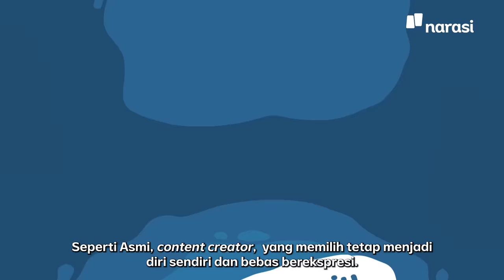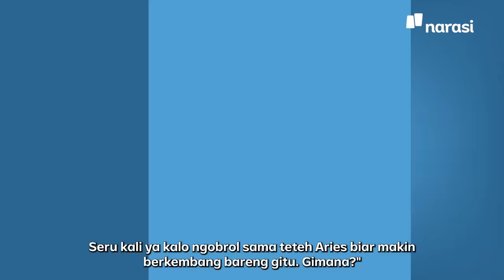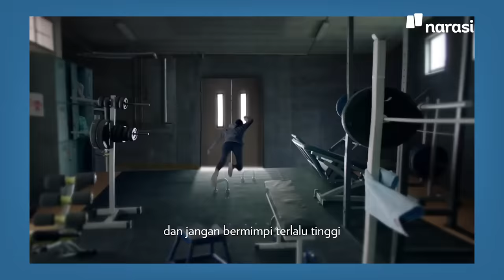Stop Sembunyi, Saatnya Bebas Gerah dan Jadi Diri Sendiri | WMN by Narasi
Menjadi perempuan berhijab di tengah banyaknya stigma tentang keterbatasan gerak dan berekspresi, kerap membuat banyak perempuan merasa tidak bebas dalam meraih mimpi. Bahkan, tak jarang juga menciptakan rasa gerah akibat banyaknya komentar negatif dari orang-orang sekitar.

Padahal, berhijab bukanlah sebuah penghalang dalam meraih mimpi ataupun berekspresi. Hal ini dibuktikan oleh cerita perjalanan Aries Susanti Rahayu, seorang atlet panjat tebing dan Nadhifa Allya Tsana, seorang penulis yang telah sukses meraih mimpinya, melalui WMN Live Talk Series #17 bareng Vaseline, “BebasGerah, Bebas Berekspresi Raih Mimpi”.

Bisa, nih, mention bestie kamu yang juga berhijab dan tetap berjuang raih mimpi!

Tonton WMN by Narasi eps. [Stop Sembunyi, Saatnya Bebas Gerah dan Jadi Diri Sendiri] dan episode lainnya hanya di atau klik

(Narasi)